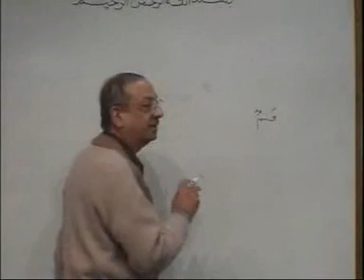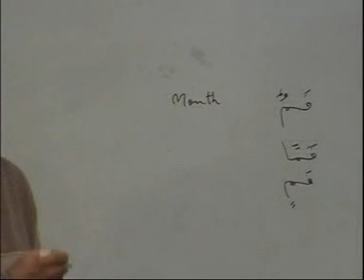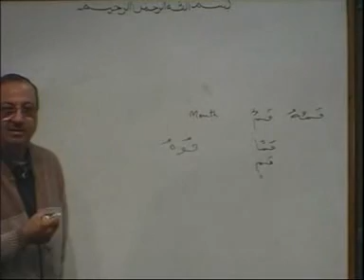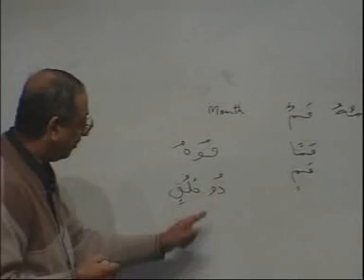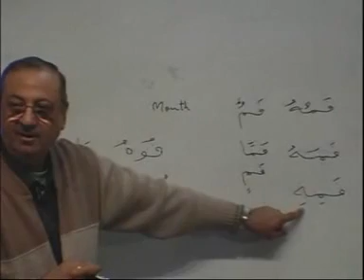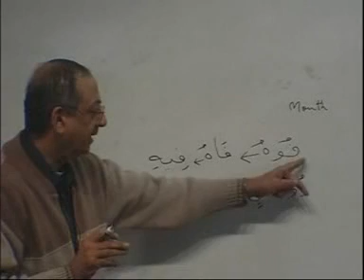Madina Arabic Course - Lesson 53 Part 1